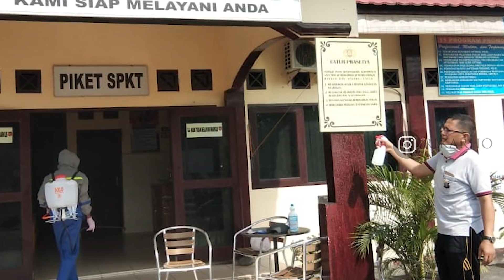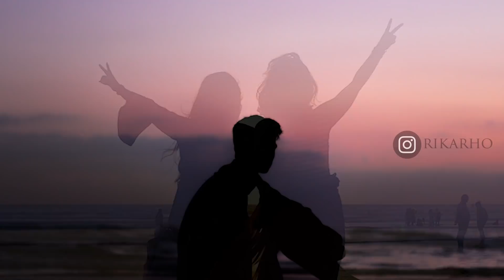TRAG1S..!! GADIS CANTIK DI KUBANGAN SAWAH